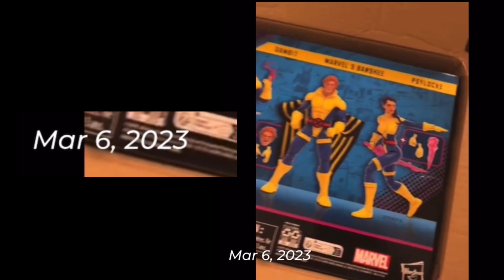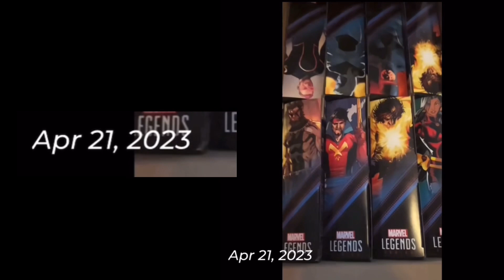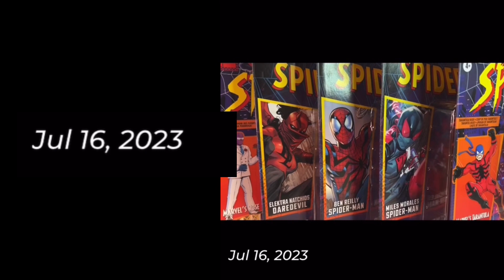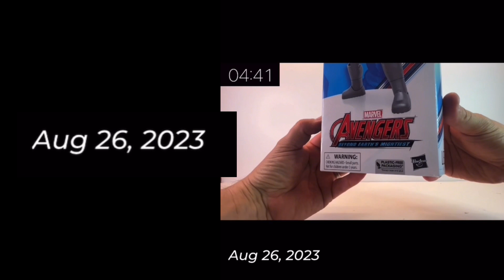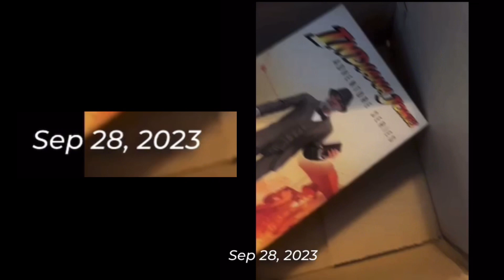365 days of action figure collecting | vlog of 2023 one day at a time | FULL VIDEO | Jacobs Toys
Taking a look back at my collecting journey in 2023 one day at a time.

I believe that all content within this video falls under the remits of fair use, however if any content owners would like to dispute this then I will happily look to remove the content in question.